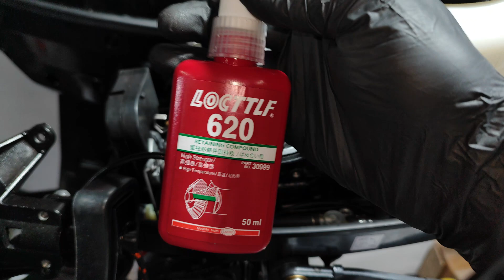Зажигание с изменяемым УОЗ на Sea-Pro T2.6S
Установил коммутатор от Hangkai 6.0 на Sea-Pro T2.6S. Теперь УОЗ 5-30 градусов.